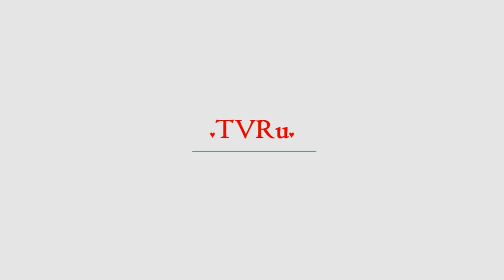"Страшно признаться жене": Максим Матвеев откровенно о муках совести | TVRu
Максим Матвеев дал откровенное интервью. Популярный актер рассказал о новом спектакле, в котором его герой мучается и не может принять решение, которую из двух женщин выбрать. Максим Матвеев играет главную мужскую роль в спектакле в рамках фестиваля "Толстой Weekend". Постановка основана на повести Льва Толстого "Дьявол". Считается, что классик писал это произведение, исходя из собственных воспоми...